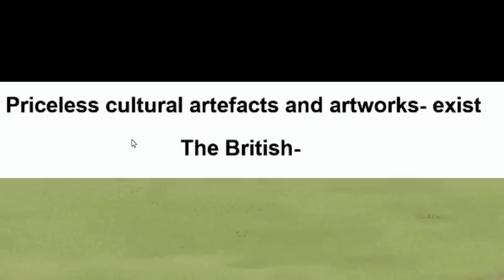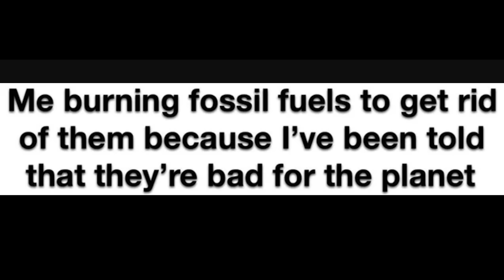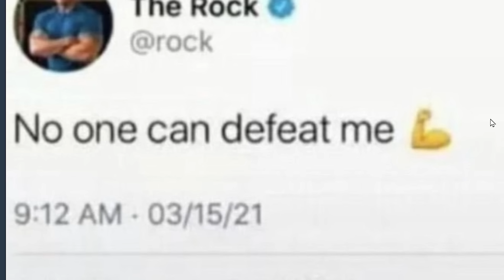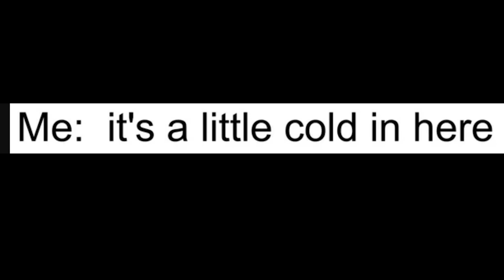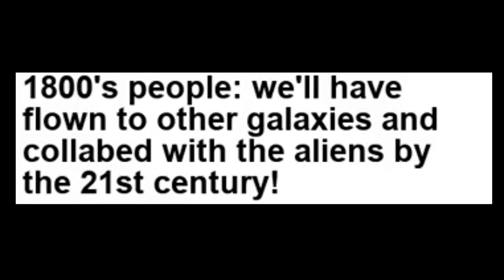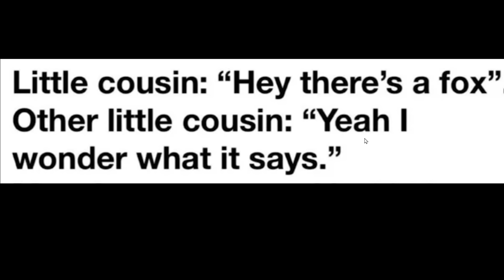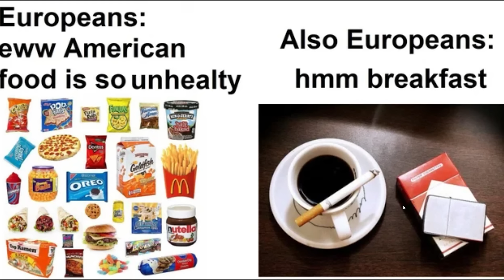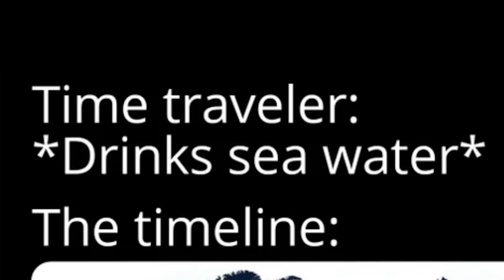Guess the Artist...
This is my joker origin story

Aaron Franke
Abolish Wyoming 2021
AlfonzoM6
AryanAfterHours
Barnsky W
BringBackPolandball
Dalton D
Drew's Argentinan Grandpa
Drewsasussybakachangemymind
Elijah senpai
Full Send Nic
Hawkz Hawkz
I'm_boutta_nut
LuxembourgLover
McBlorf
MineBrothers999xtube
Multipler Sign
Papi Druwu
Patrick C
Peter T
Popcorn 2008
Ryan N
Stormtrooper501
Andrew L
Astrakonix
ClBlr
luxembourghater
Joe Dubya
OhYesGuy
RageCake
TannerOfNazareth